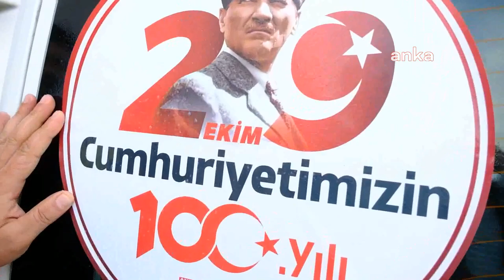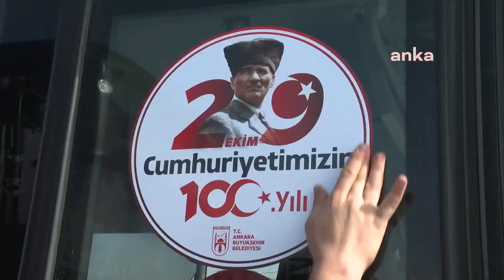Cumhuriyetin Başkenti 100. yıla hazırlanıyor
Ankara Büyükşehir Belediyesi, toplu taşıma araçları, iş makineleri ve araçlarını ‘Cumhuriyetimizin 100. Yılı’ yazılı stickerlarla süslüyor. Başkan Mansur Yavaş, isteyen vatandaşların araç etiketlerini ABB Merkez Binası A ve Blok Danışma’dan temin edilebileceğini belirterek, "Siz de 100. yıl farkındalık çalışmasına katılabilirsiniz" dedi.

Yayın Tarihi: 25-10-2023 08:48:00